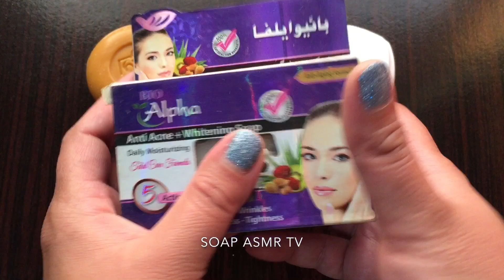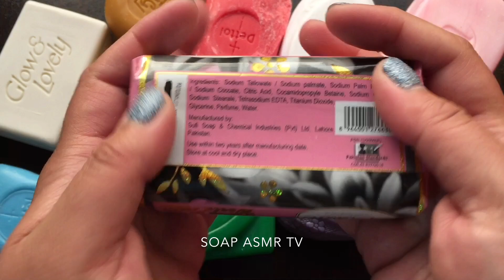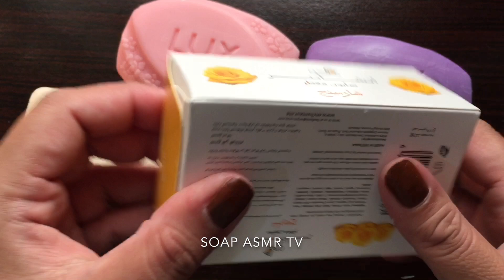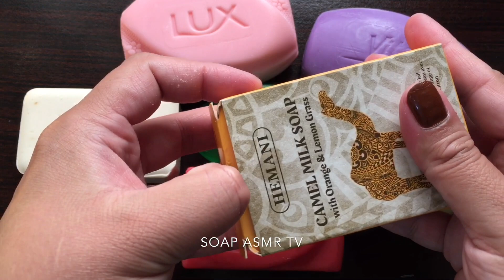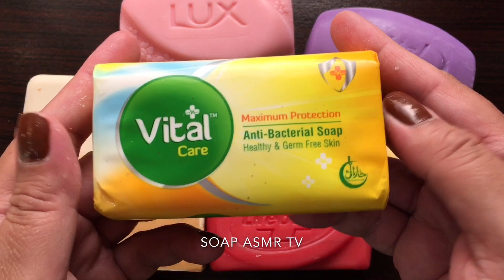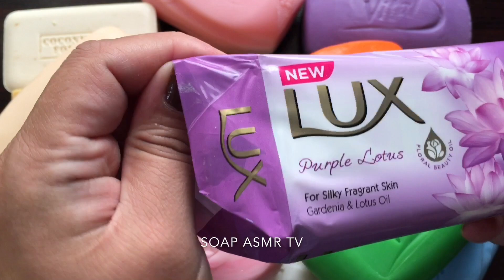SOAP opening HAUL.Unpacking soaps.ASMR SOAP.unboxing/unwrapping soaps.Satisfying ASMR Video|647